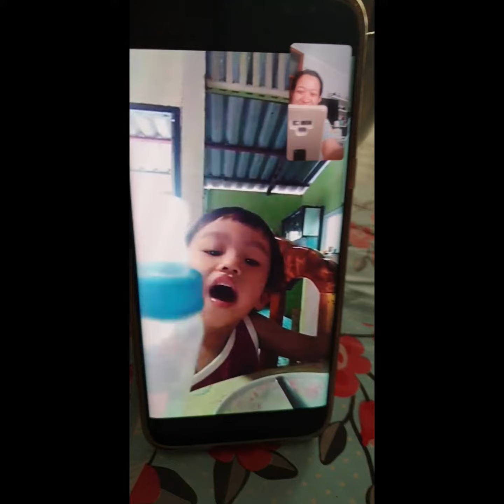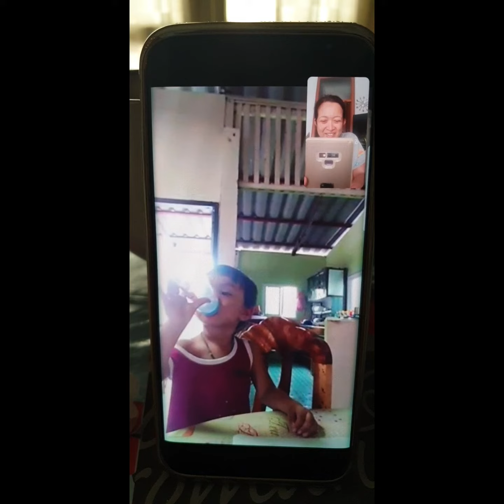เด็กชาย วินเน่อร์🧒😍